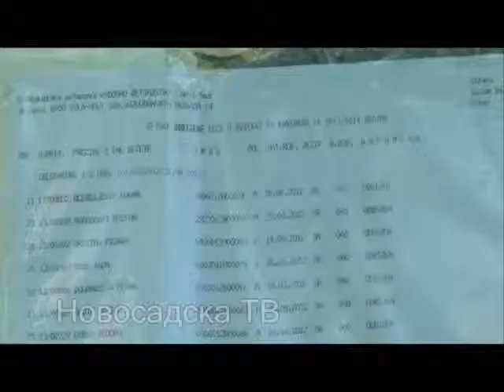Upis u vrtice